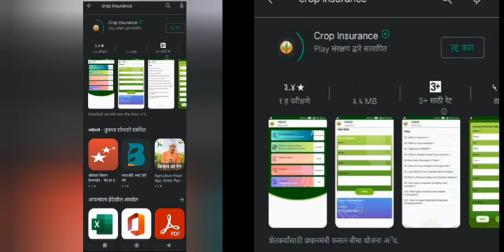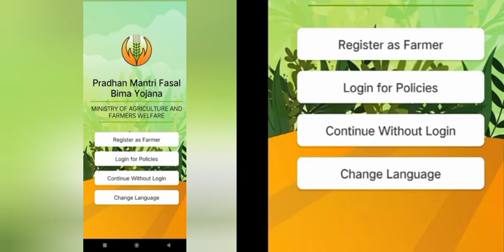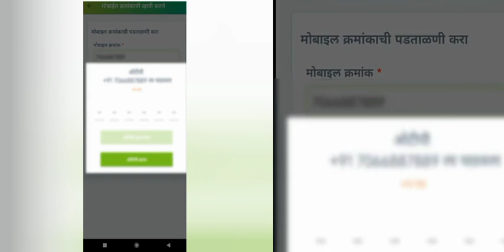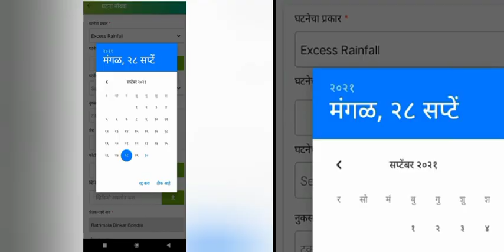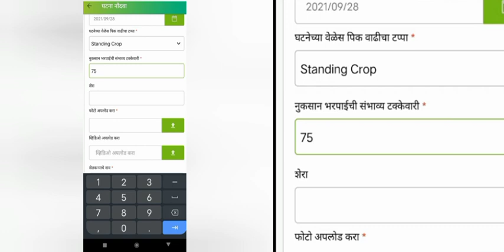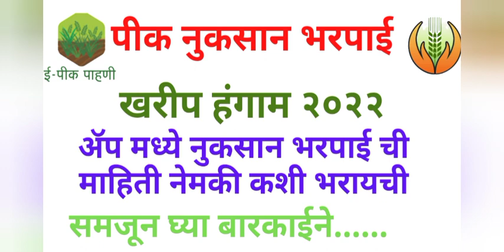पीक नुकसान भरपाईचा क्लेम कसा करावा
ई पीक पाहणी अँप मध्ये माहिती अशी भरा
ई पीक पाणी बाबत सर्व प्रश्नोत्तरे | समजून घ्या सर्व माहिती
या जिल्ह्यात आजपासून विमा खात्यावर पडतोय | जिल्हा प्रशासनाची माहिती | पिक विमा पीक नुकसान भरपाई
पिक विमा आला खरीप 2021 | crop insurance |
पीक विमा रक्कम खात्यावर जमा
पीकविमा नुकसान भरपाई पूर्वसूचना फॉर्म कसा भरावा • माहिती अशी भरावी • crop insurance application
पीक विम्याचा पॉलिसी क्रमांक कसा मिळवावा

 पीक नुकसान भरपाई फॉर्म • crop insurance application
क्रॉप इन्शुरन्स
PIk nuksan भरपाई
पीक लुक्सान भरपाई
पीक नुकसान भरपाई अर्ज 2021
पीक नुकसान अनुदान 2021
पीक अनुदान
पीक विना वाटप